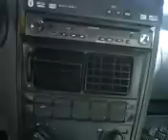som do gol tiago oliver 2 sub 18 e 4 cornetas thiago oliver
som do gol tiago oliver som automotivo 2 sub 18 4 cornetas thiago oliver